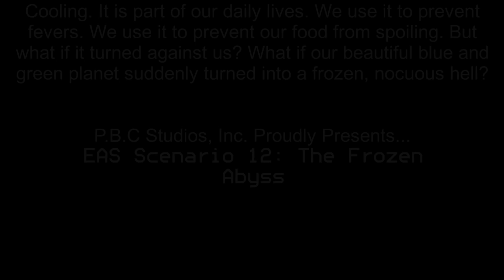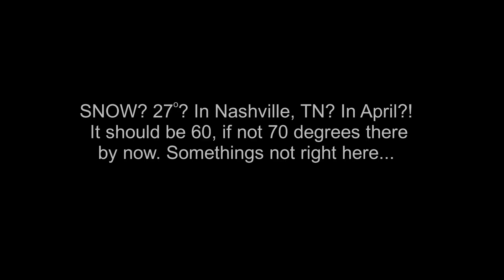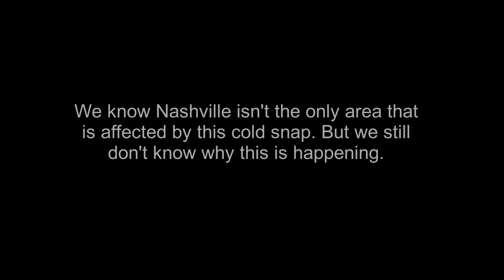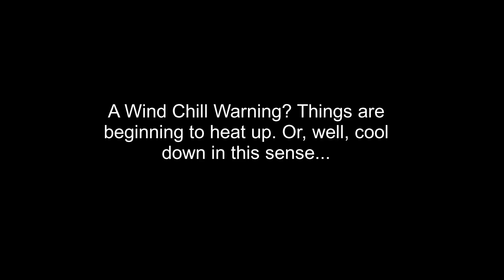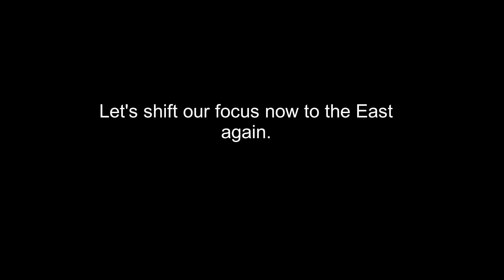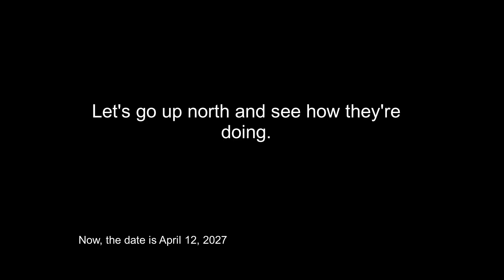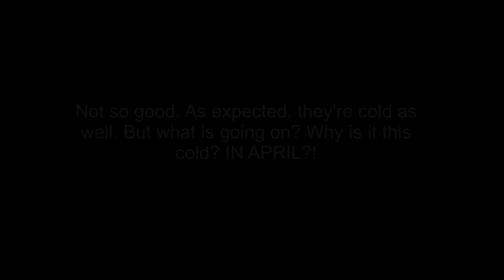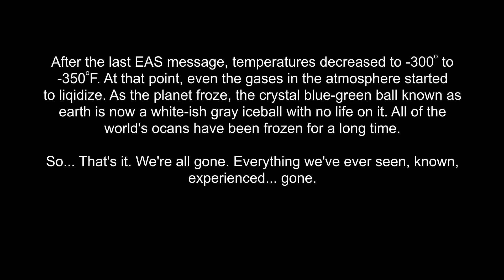EAS Scenario #12: The Frozen Abyss (750 Sub Special)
As a thank you, I present to you this bone chilling scenario.